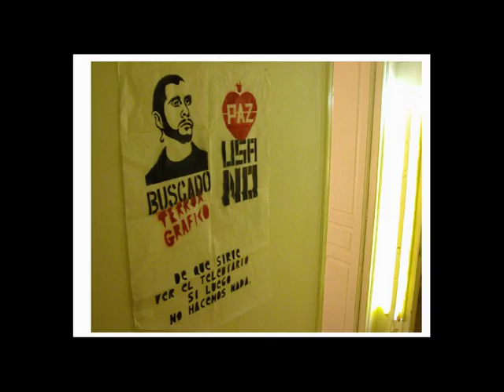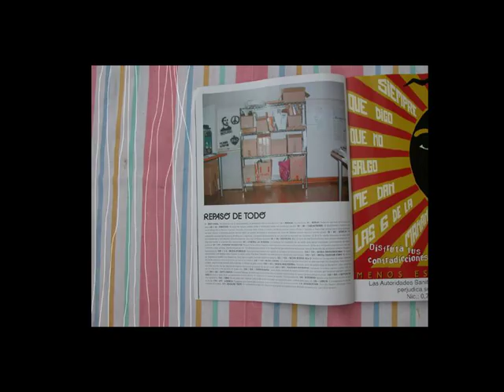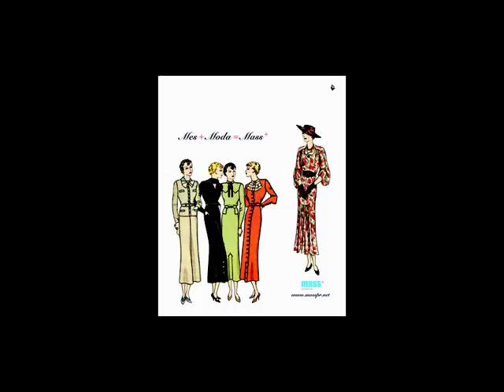works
trabajos de diseño año 2000